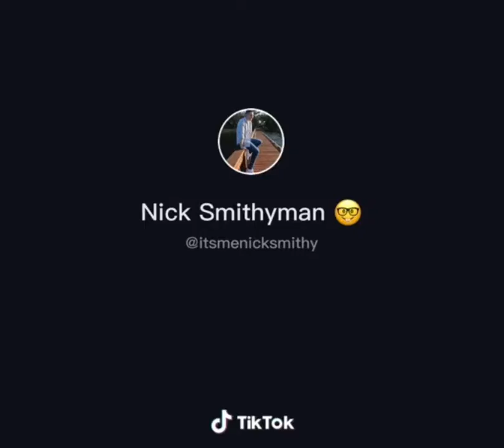Videos only a mother could love